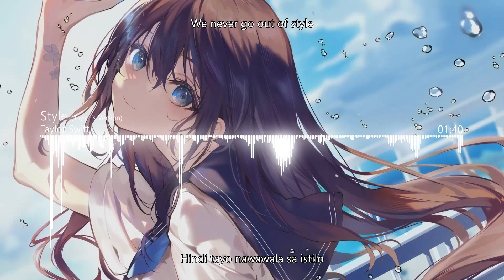【HD】 Taylor Swift - Style (Taylor's Version) 【Lyrics + Tagalog Sub】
This is our 39th video of Taylor Swift song with a length of about 4 minutes, hope you like it! This is a translation of the 3rd track of the album "1989 (Taylor's Version)". The video includes English and Tagalog Subtitles. The translation might be different from it's original meaning.

♫ Vocal: Taylor Swift
♫ Lyricist: Taylor Swift, Max Martin, Shellback, Ali Payami
♫ Composer: Taylor Swift, Max Martin, Shellback, Ali Payami
♫ Producer: Taylor Swift, Christopher Rowe
♫ Studio Personnel: Christopher Rowe, Serban Ghenea, Bryce Bordone, Derek Garten, Dan Burns, Randy Merrill, Ryan Smith
♫ Associated Performer: Taylor Swift, Derek Garten, Dan Burns, Matt Billingslea, Amos Heller, Max Bernstein, Mike Meadows
♫ Vocal Engineer: Christopher Rowe
♫ Mixer: Serban Ghenea
♫ Mix Engineer: Bryce Bordone
♫ Engineer: Derek Garten
♫ Additional Engineer: Dan Burns
♫ Mastering Engineer: Randy Merrill, Ryan Smith
♫ Editor: Derek Garten
♫ Programming: Derek Garten, Dan Burns
♫ Drum Programming: Dan Burns, Matt Billingslea
♫ Drums: Matt Billingslea
♫ Synth Bass: Dan Burns
♫ Synthesizer: Dan Burns, Max Bernstein, Mike Meadows
♫ Bass: Amos Heller
♫ Electric Guitar: Max Bernstein, Mike Meadows
♫ Acoustic Guitar: Mike Meadows
♫ Background Vocalist: Taylor Swift
♫ Release Date: October 27, 2023

➢ Tagalog translation by Kirasa